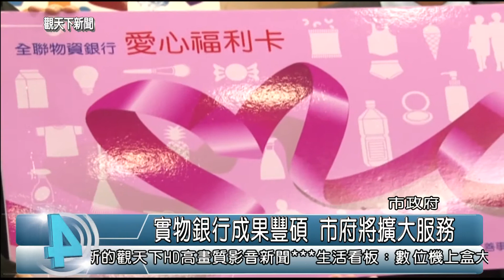1040325觀天下新聞01 新北市實物銀行成果豐碩 市府將擴大服務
新北市的實物銀自100年開辦以來，各界滿滿的愛心，自四面八方湧入，截至今年1月底所媒合各項善款及物資市值高達6億9千多萬元，新北市政府表示,民間愛心無窮，希望在新的一年，能夠有更多的善心團體、人士響應實物銀行，讓弱勢家庭無論在食衣住行育樂方面都能夠幸福洋溢。